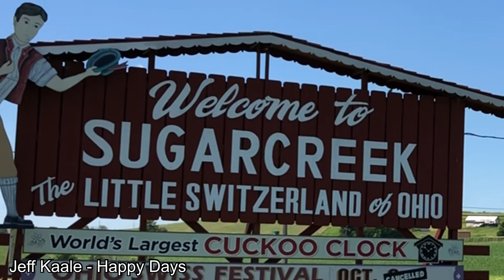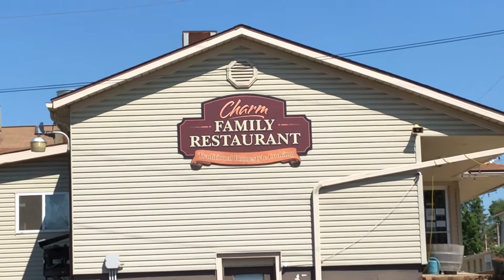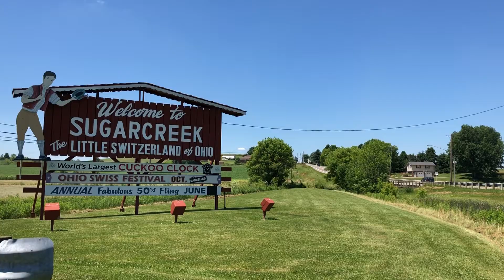Amish Country... AKA Peterbuilt Heaven!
Today we take a trip to Amish Country in upper Ohio for a fun trip spotting whatever we can. Lots of good stuff to see!

Jeff Kaale - Happy Days — Remix of Les jours heureux

Mellø - x DLJ - Around the World